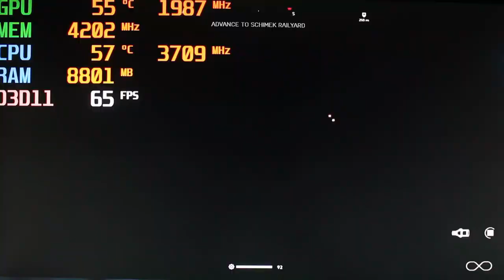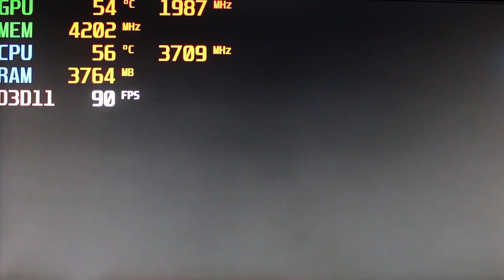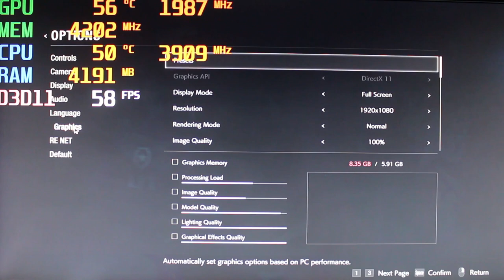NZXT H500 BUILD in 2022